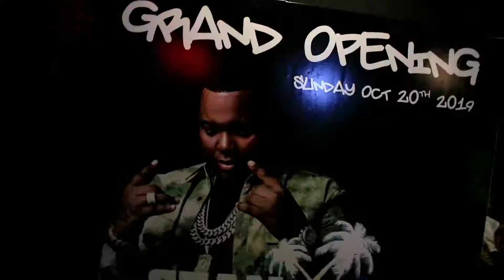Grand opening EMBASSY club Bali - with SEAN KINGSTON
Grand Opening 20.oct.2019